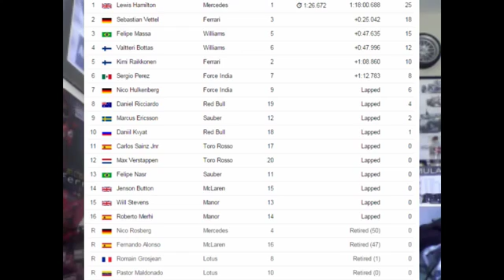F1 2015: Italian Grand Prix Review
2015 Italian Grand Prix Results 1st #44 Lewis Hamilton - Mercedes 2nd #5 Sebastian Vettel - Ferrari 3rd #19 Felipe Massa - Williams 4th #77 Valtteri Bottas .

A rather boring but controversial Italian GP which was centred around the tyres following on from the Belgian GP but comment on what you thought of the race!

Mika Hakkinen's surge back through the field in 1999, as Eddie Irvine held off David Coulthard to win, is chosen by F1's Twitter followers as their all-time .